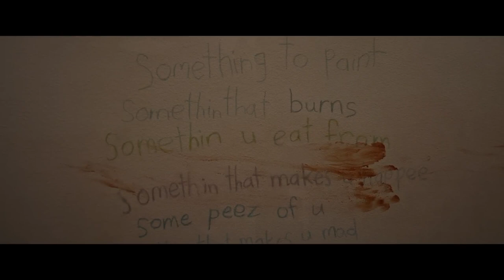Imaginary | 2024 Trailer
Check out an official trailer for Imaginary starring DeWanda Wise!

Imaginary is an upcoming American supernatural horror film directed and produced by Jeff Wadlow and written by Wadlow, Greg Erb and Jason Oremland. The film stars DeWanda Wise, Tom Payne, Taegen Burns, Pyper Braun, Veronica Falcón and Betty Buckley. Produced by Jason Blum through his Blumhouse Productions banner and Tower of Babble, it is scheduled to be released by Lionsgate on March 8, 2024.

Premise

When Jessica returns to her childhood home with her family, she finds her old stuffed bear, Chauncey, and that her stepdaughter Alice has grown attached to it. After Alice's behavior becomes concerning and the games that she and Chauncey play turn increasingly sinister, Jessica starts realizing that Chauncey is much more than the stuffed bear she believed him to be for all those years.

Cast

    DeWanda Wise as Jessica
    Pyper Braun as Alice
    Tom Payne
    Betty Buckley
    Taegen Burns
    Matthew Sato
    Veronica Falcón
    Dane DiLiegro